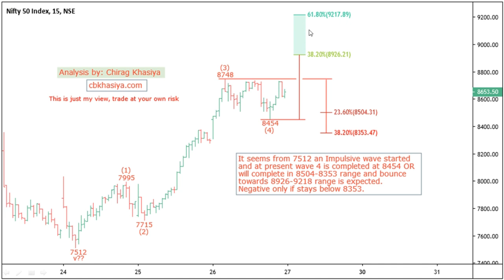Nifty Elliott wave analysis for 27th March 2020